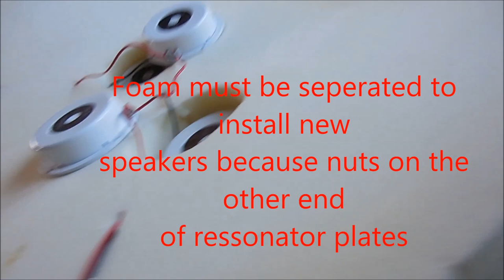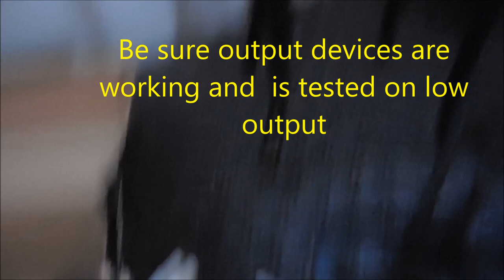Holistic Health Science Harmony Bed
We service most such devices. 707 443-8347 HealthSavers4U @ gmail